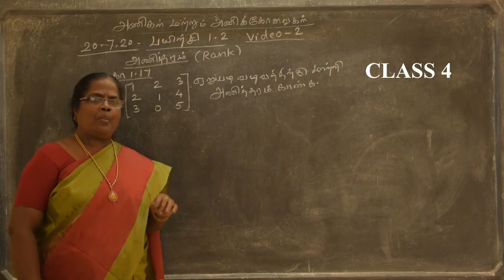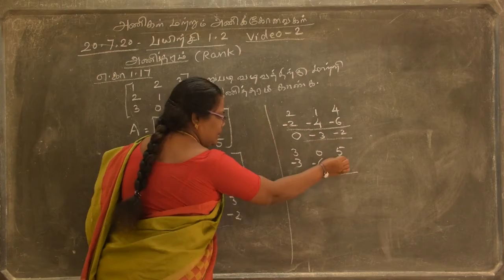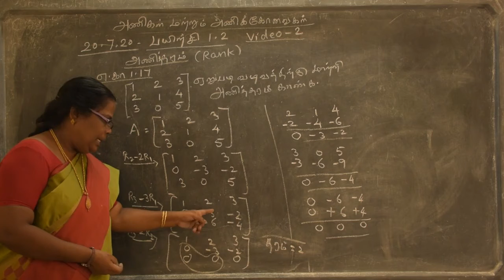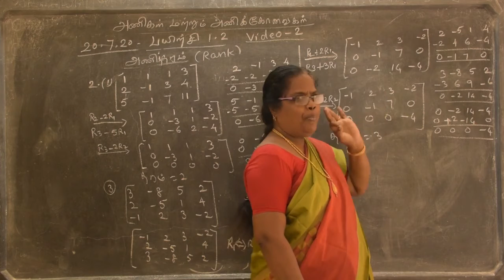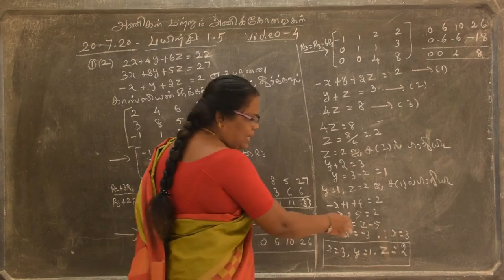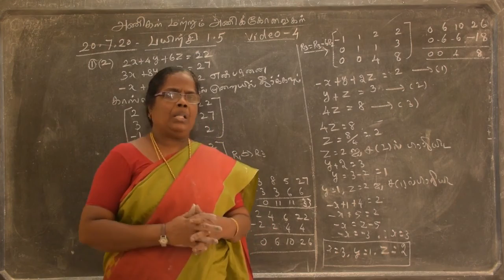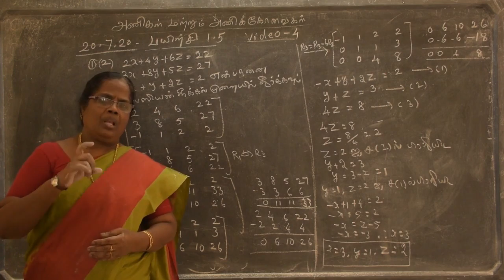12th Maths / Class 4 / Matrices And Determinants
12th Maths / Class 4 / Matrices And Determinants